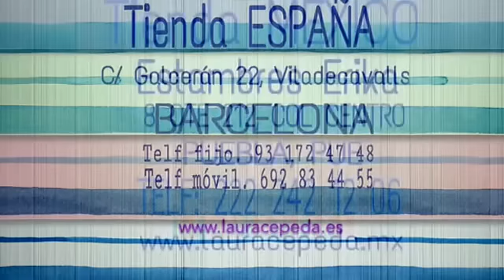😍 CÓMO TEJER EN GANCHILLO ESTE VESTIDO DE VERANO // PARTE2 // YO TEJO CON LAURA CEPEDA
Amigas en este tutorial les enseño a tejer la Parte 2 VESTIDO DE VERANO - Tejido con ganchillo fácil y rápido - Tejiendo con LAURA CEPEDA

Segunda parte del video vestido de verano, te encantara la puntada, es una serie de 4 vueltas que repetirás varias veces sin ningún problema, verás que es muy fácil, el estambre de algodón con sus matices lo hará todo, tejélo te encantará.😍